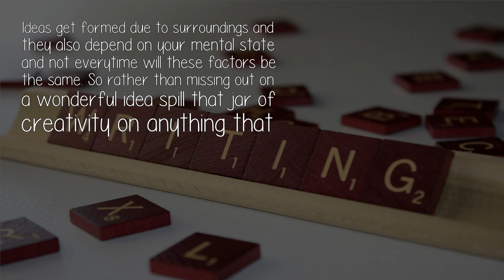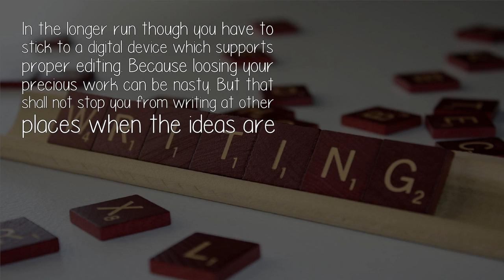I Want To Start A Novel Should I Start Writing It Or Typing It Somewhere?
They can click at anytime. You might be attending a lecture when an Idea might click or late at night when you might be trying to sleep. So why limit yourself to just a laptop or just a pen and